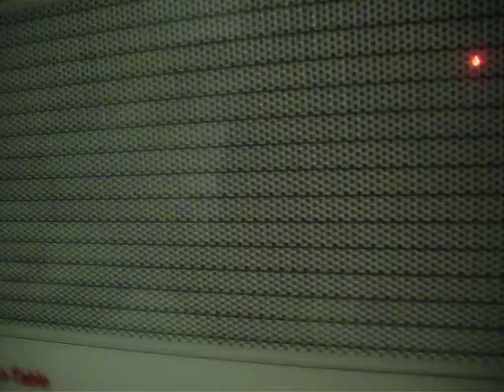Microwave and Grape Experiment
FOR SCIENCE!